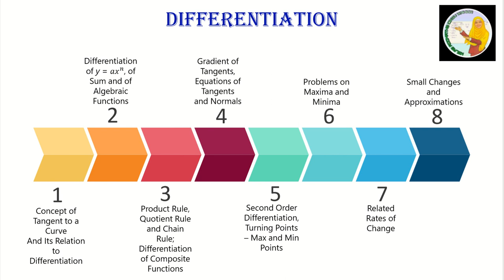Differentiation 1.1 - Idea of Limit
Mudahnya AddMaths. Jom belajar Differentiation. Video ini menerangkan dengan ringkas tentang Limit (Had) bagi sesuatu fungsi apabila pembolehubahnya (variable) mempunyai limit (had).